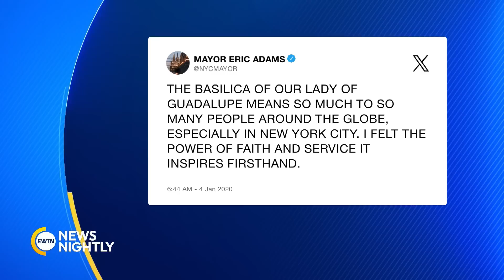EWTN News Nightly | Thursday, October 5, 2023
The Biden Administration is reversing course and now building border walls in the Rio Grande Valley. Laphonza Butler was sworn into the US Senate to replace the late Dianne Feinstein. And Pope Francis has published an apostolic exhortation in response to the climate crisis.